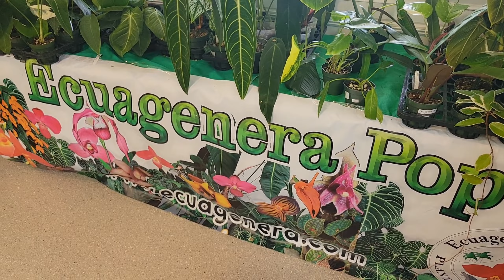Acompañame a una exposición de Plantas Exoticas y Orquídeas... 💗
Hola bienvenidos gracias por pasar por mi canal ..
Dios te llene de Bendiciones.. ..